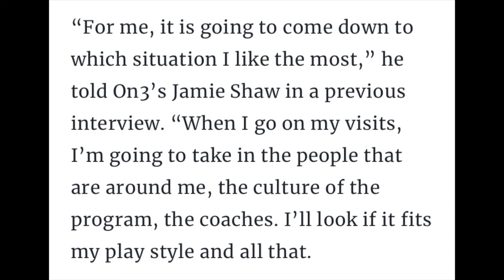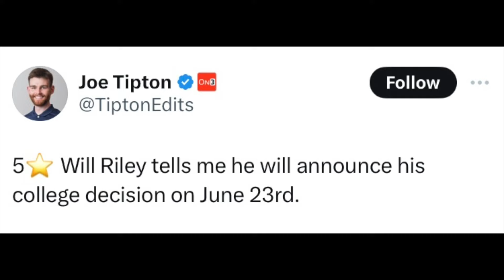WHAT'S GOING ON WITH WILL RILEY COLLEGE RECRUITMENT? | Kentucky Or Illinois Basketball?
What's going on with Will Riley College Recruitment? Kentucky or Illinois basketball. 5-star prospect Will Riley is one of the best scorer in the class of 2025 and he is set to make his college decision on June 23rd. Will Riley will most likely commit to Kentucky or Illinois. Illinois is the favorites to land Will Riley and 247sports crystal ball predictions have Will Riley committing to Illinois. Should Will Riley commit ti Illinois or Kentucky?

Highlights By: Made Hoops, Slam HS